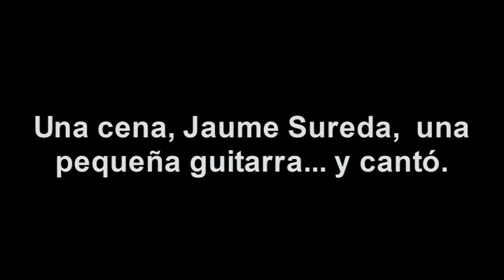Para Miquel en el día de su santo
Me lo ha mandado Jaume para el día de mi santo, 29 de septiembre. Me ha prometido una canción un poco mas larga, para incluir a los muchísimos amigos que se quedaron fuera de las fotos y que son muy importantes para mi.